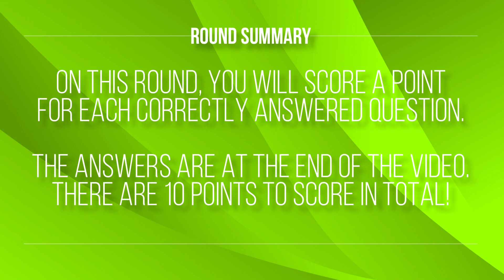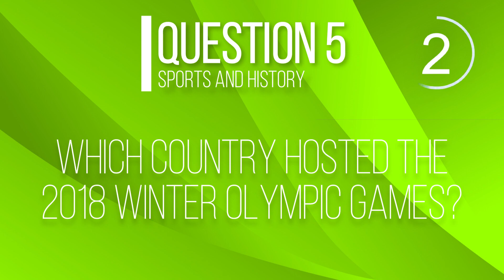Sports and History Quiz Round 5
▬ Round Summary  ▬▬▬▬▬▬▬▬▬▬

Sports and History - Here you will encounter 10 sport and history related questions. To score a point you must correctly answer a question. There are 10 points in total to score.

▬ Key Timestamps  ▬▬▬▬▬▬▬▬▬▬

00:00 - Introduction
00:26 - Question 1
00:52 - Question 2
01:18 - Question 3
01:43 - Question 4
02:09 - Question 5
02:35 - Question 6
03:00 - Question 7
03:26 - Question 8
03:52 - Question 9
04:17 - Question 10
04:44 - Answers

▬ Background Music  ▬▬▬▬▬▬▬▬▬▬